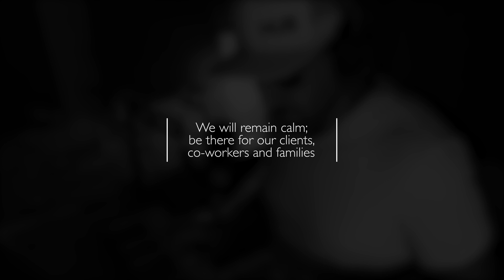Cory Paus - Don't Stop Workin On The Net New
In these tough times, we can't forget that new business is still important